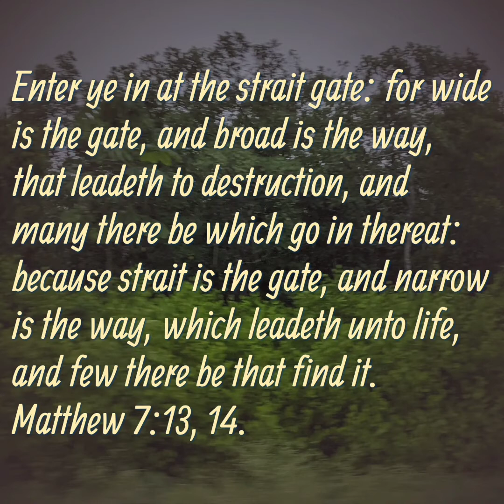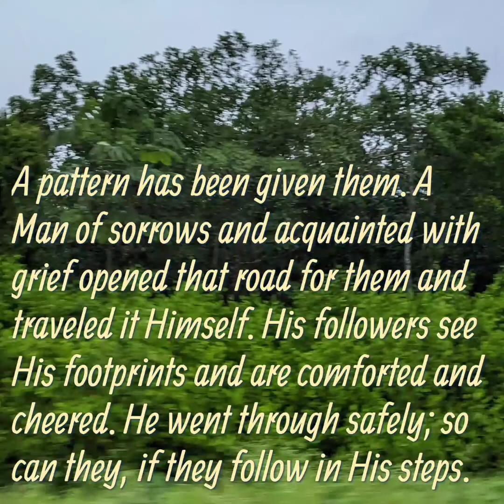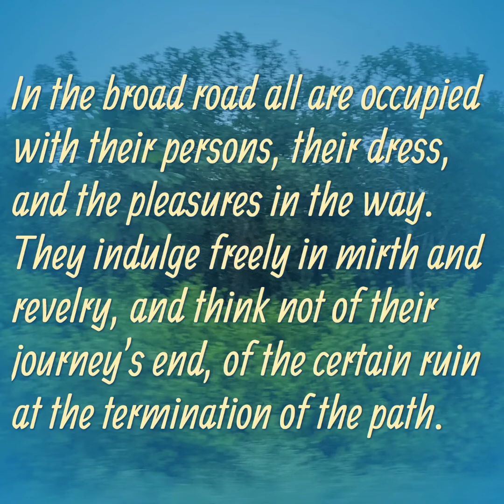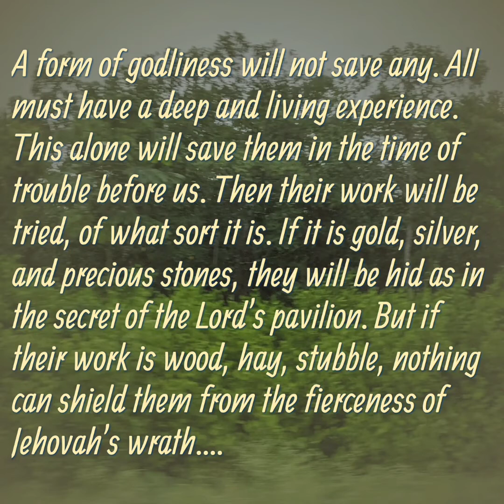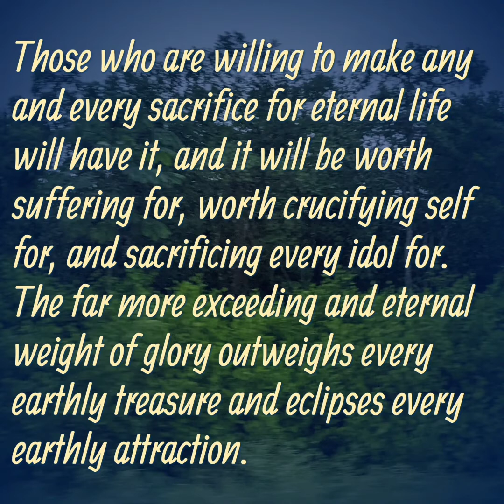Distinct and Separate Ways, October 24